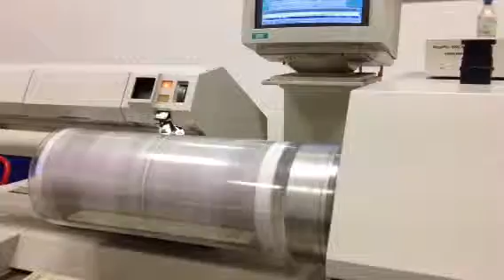Scanner a Cilindro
Ormai rappresenta il passato, ma un tempo le Scansioni venivano effettuate con enormi Scanner a cilindro con lettura ottica Laser.